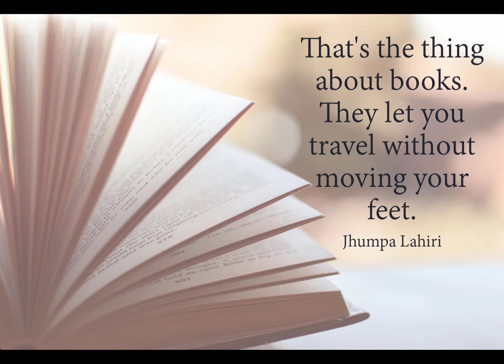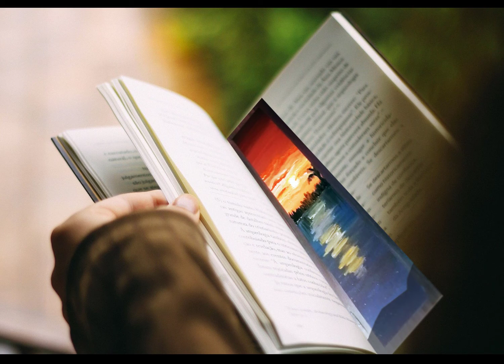Oil painting tutorial // Bookmark // Time-lapse painting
That's the thing about books. They let you travel without moving your feet. "Jhumpa Lahiri"

For the love of books, I tried to paint bookmarks as a new experiment in my journey with oil painting and I like it.

Mona Rezq